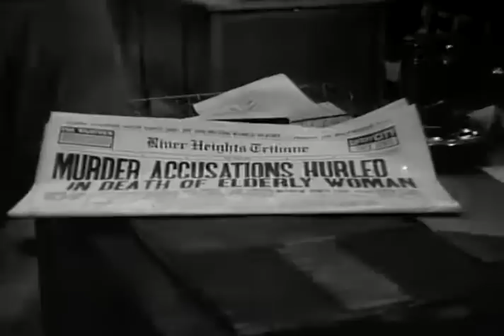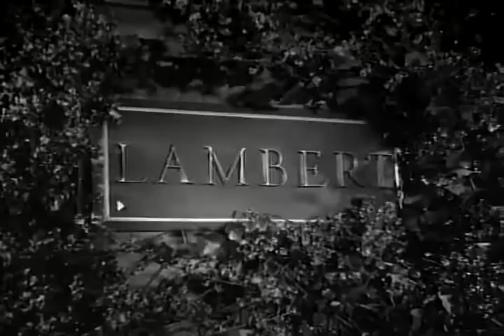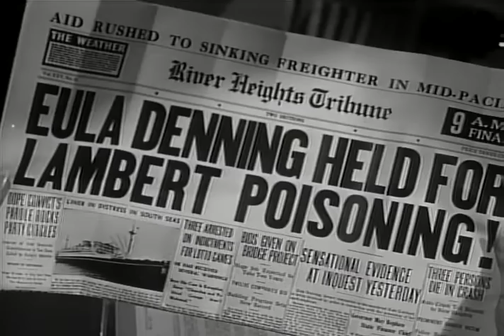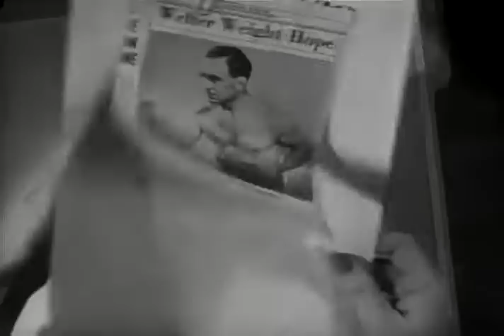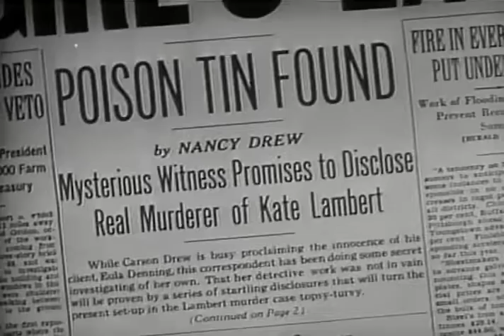Nancy Drew Reporter - Full Movie | Bonita Granville, John Litel, Frankie Thomas, Dickie Jones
The teen sleuth is at it again! This was Bonita Granville's second turn as Nancy, the high school reporter who was the subject of four Warner Bros films in the late 1930s. This time she's helping a young woman accused of murder. When Nancy persuades her loyal neighbor Ted to help her, it's only a matter of time before the identity of the real killer is revealed. Directed by William Clemens (the man behind the memorable Falcon series), and starring the likes of John Litel, Dickie Jones, and Frankie Thomas, this movie is a feisty little mystery that will have you rooting for Nancy to solve another one!

Director: William Clemens
Writers: Kenneth Gamet, Mildred Wirt Benson
Starring: Bonita Granville, John Litel, Frankie Thomas, Dickie Jones, Mary Lee, Larry Williams, Betty Amann, Thomas E. Jackson, Olin Howland, Sheila Bromley